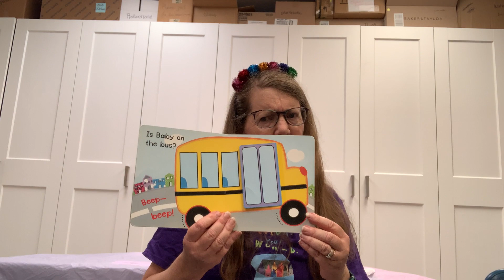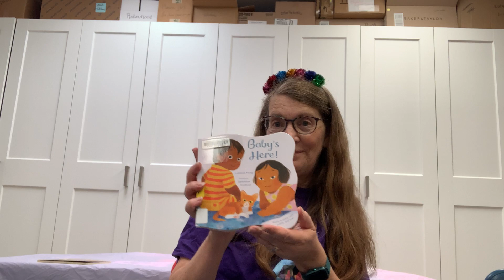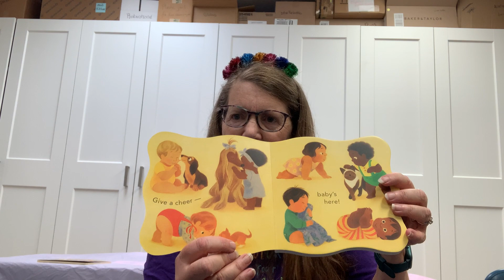Marengo-Union Library District Babytime Storytime September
This storytime is geared to age birth-23 months.
Join Miss Jacki for some rhymes to share with your little one.
The following books were highlighted during today's storytime Zoom, Zoom, Baby! by Karen Katz, published by Little Simon an imprint of Simon & Schuster; Baby's Here! written by Jessica Young, illustrated by Genevieve Godbout, published by Clarion Books an imprint of HarperCollins Publisher
 You can find these books and many others in the Marengo-Union Library District Board Book Collection.